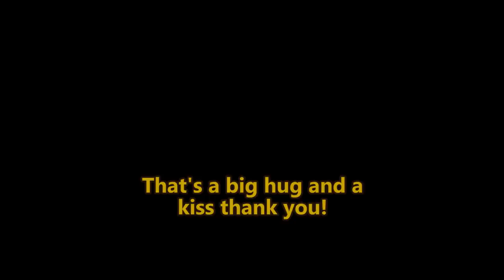Fallout New Vegas - Wigs and Merkins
Wigs. Merkins. The things we do for teddy bears.

Mods used:
Evil Comes in Many Forms
Interesting NPCs
Project Nevada
Courier Vests
NCR Doggie Buddies
Fellout
NPCs Travel
Gun Runners Actually Run Guns
Helpless Falling
Killable Kids
Quick Hacking
The Groovatron NV
Unlimited Companions
New Vegas Uncut
PipBoy 2500
No NPC Compass Ticks
Hope Lies
Bad Mothafucka
Vincent Vincent